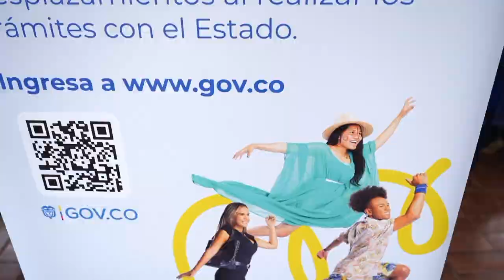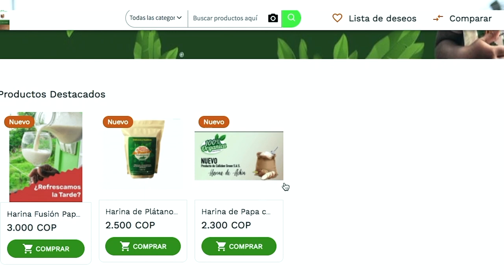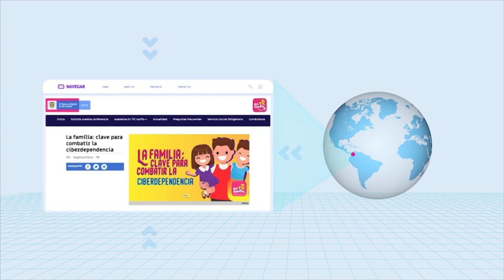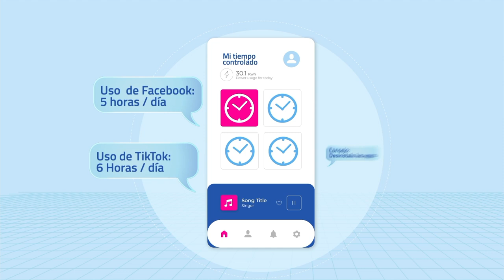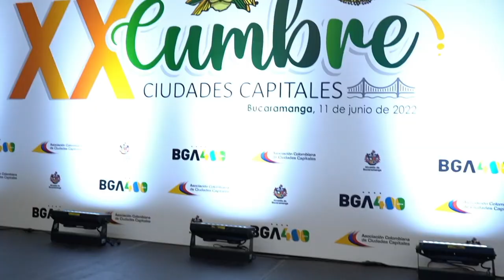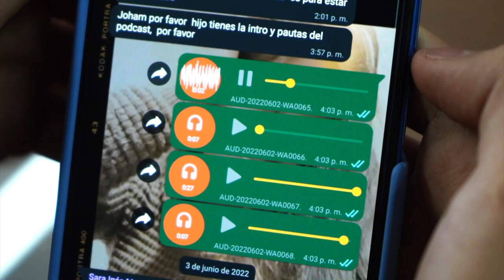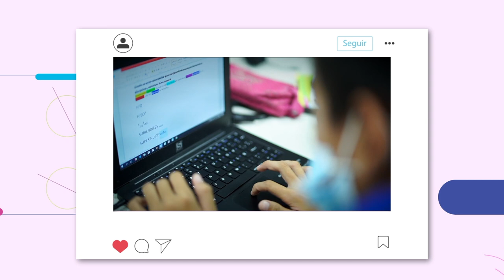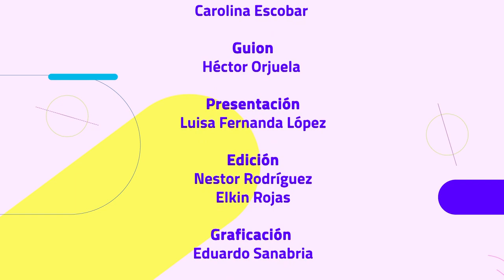Capítulo 9 HechosQueConectan: En TIC Confío Más sigue transformando la vida de los colombianos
En esta nueva entrega de nuestro programa de TV HechosQueConectan📺 desde Boyacá, te contamos la historia de unos estudiantes que lanzaron un podcast para enseñar sobre el uso responsable de las redes sociales, de la mano de En TIC Confío Más.

No te pierdas esta y otras historias.